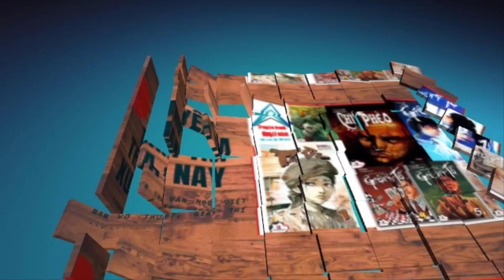Thần Đồng Đất Việt I Tập 36 I Sợi Bấc Ma Thuật @Truyen tranh TM xua va nay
Công ty TNHH Phan Thị
Tranh & Truyện: họa sĩ Lê Linh
Đồ họa vi tính: Đức Phú - Đăng Sáu
Chủ nhiệm câu lạc bộ Trạng & Bạn: Bá Hiền

Nếu thấy truyện hay và yêu mến mình, mọi người có thể ủng hộ để giúp mình có thêm chi phí làm truyện với nha :

😅Momo 👉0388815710 LÊ CAO PHƯƠNG

😜 tùy lòng hảo tâm của các bạn 😛

© Copyright by TruyệnTranh TM xua va nay và METUB Network ☞ Do not Reup